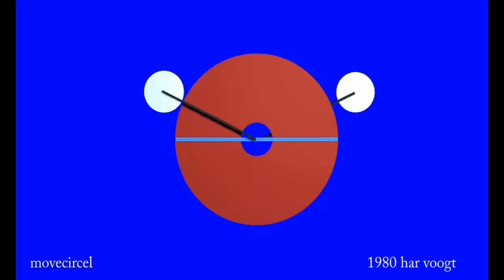movecircel more 16 xt